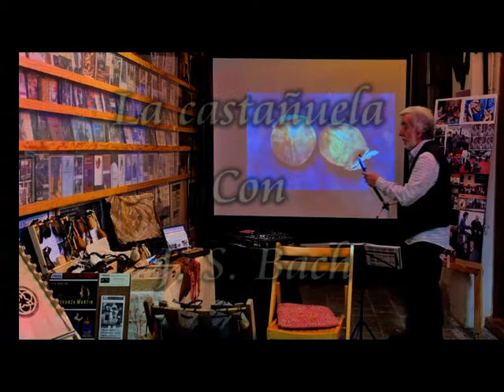121 "A 30 del abril cumplido" "Artistas confinados" con J.S.Bach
Conciertos con el instrumento mas antiguo del mundo